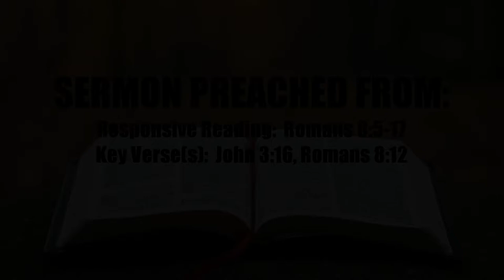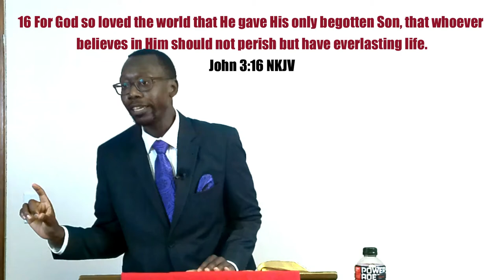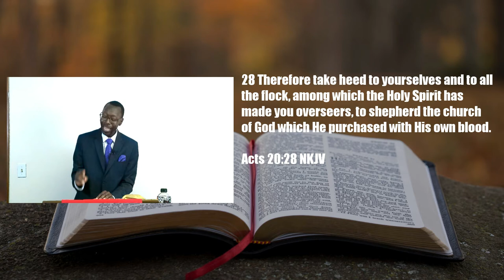Sermon - The Debt We Owe (Palm Sunday 2021) - Rev. Leo H. McCrary II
There is a great debt we owe, but the question is - are we (you) paying back that debt?  Do you know who that debt is owed to? Do you even know why there is a debt we owe?  In this Palm Sunday sermon, I tackle why we (mankind) owe a great debt to God and how we go about paying back that debt.

More Sermons from Rev. Leo H. McCrary II